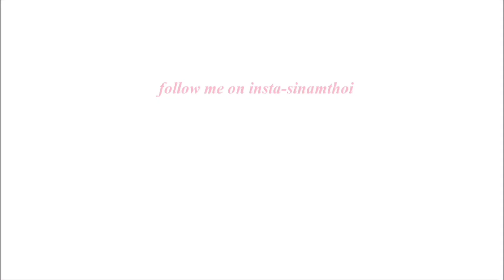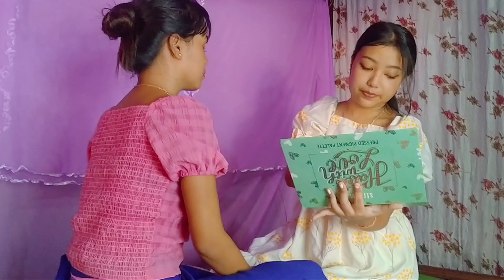ketuki makeup look//iPhone 14 pro da pht kappire akhoi Saida thanaba😆thoisinamvlog&sanzeetaheisnam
mym video ase heina semjba Natte asum nghkki noknba semjbni  noknabinu 🙏❤️